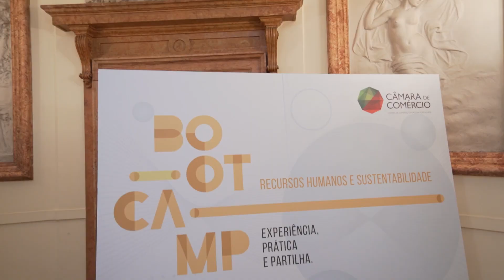3ª edição | Bootcamp de Recursos Humanos e Sustentabilidade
A 3ª edição do Bootcamp de Recursos Humanos e Sustentabilidade da CCIP realizou-se nos dias 21 e 22 de novembro, num formato 100% gratuito e presencial.
Veja um resumo deste dia!